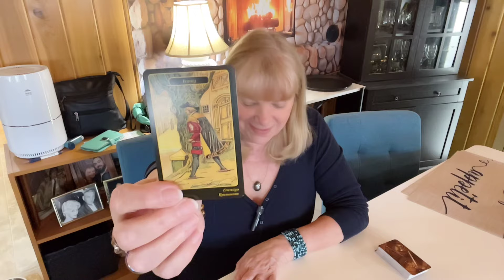VIRGO ♍️ A GOLDEN OPPORTUNITY AWAITS YOU! May 2024 Bonus Read